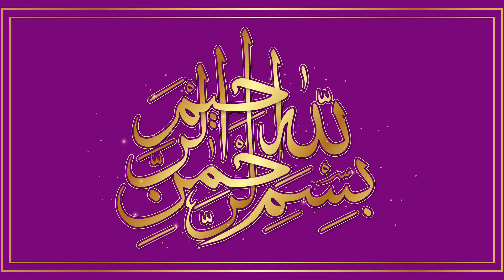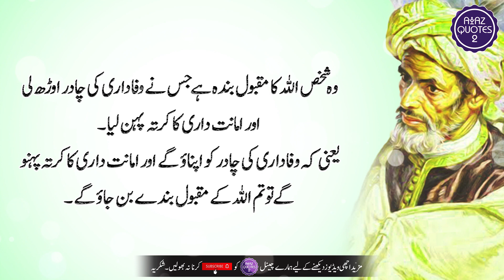Jo Shakhs Ye 1 Kam Krta Hy Wo Allah Ka Maqbool Banda Hy | Ayaz Quotes 2 | Quotes Collection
This channel will provide you Best Urdu Motivational Quotes every day.